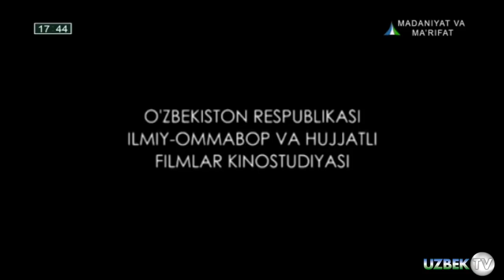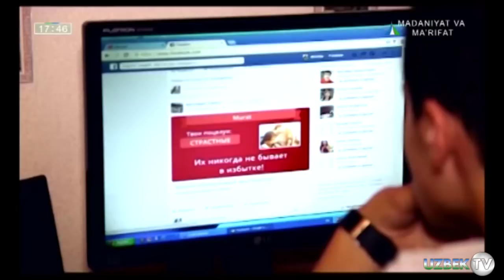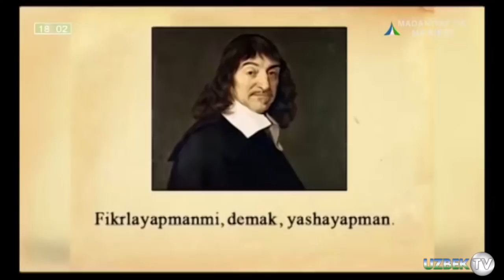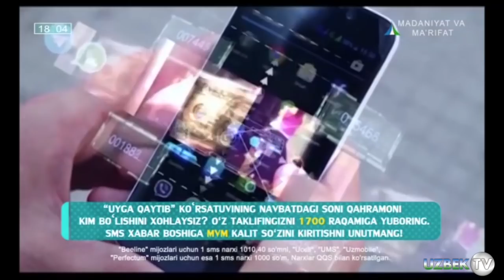"ОЛОМОН МАДАНИЯТИ" НИМА?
"НУР ВА СОЯ" кўрсатуви. 23 апрел 2018 йил
Манба: Ўзбекистон Миллий Телерадио Компанияси.